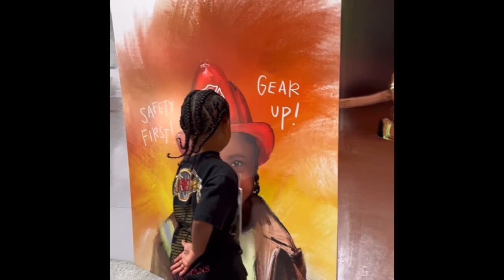Inside Psalm West’s Fire Themed 4th Birthday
The Kardashians are known for throwing their kids extravagant birthday parties, but Kim Kardashian really knocked it out the park on Saturday when she marked her son Psalm’s fourth birthday with a blow-out firefighter-themed party.

Psalm is the youngest of the four children 42-year-old Kim shares with her ex Kanye West, with the Skims founder and the Grammy winner, 45, also being doting parents to North, nine, Saint, seven, and five-year-old Chicago.

Kim posted a slew of snaps of Psalm’s birthday over the weekend, revealing her sprawling LA mansion had been transformed into a fire station